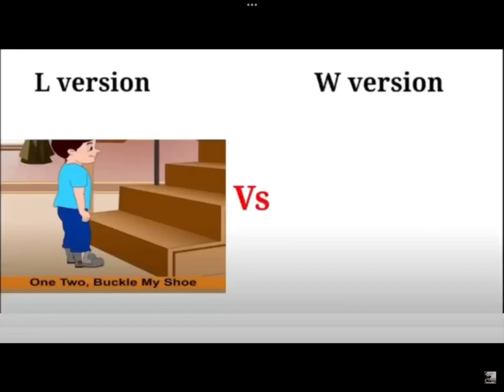One two buckle my shoe (loser version vs winner version)